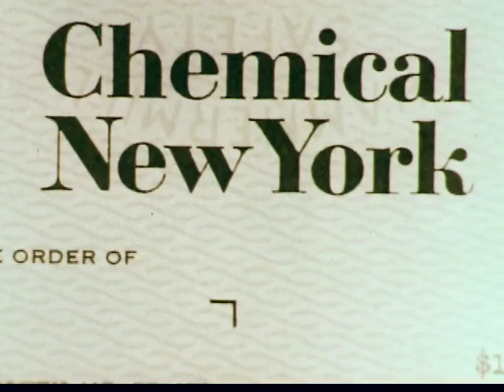1960's Advertisement for Chemical Bank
Remember, The New York Woman's Financial Needs are Chemical.